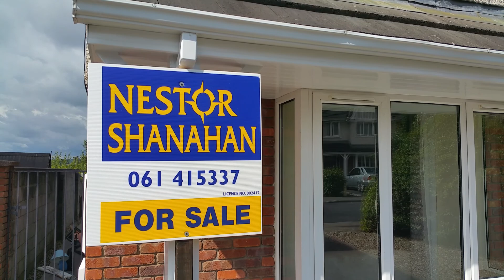For Sale. 27 Log Na Gcapall, South Circular Road, Limerick.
4 bed semi, gas heating, master bedroom ensuite. Limerick